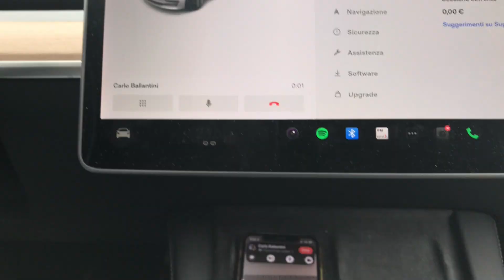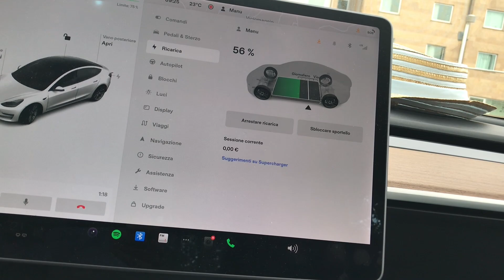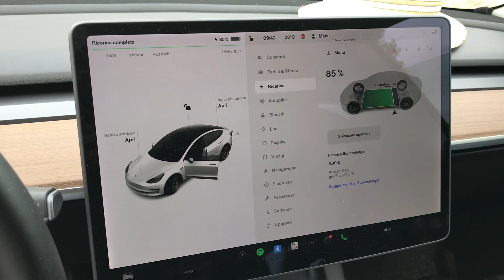La FATA resta SOLA per la PRIMA VOLTA! ⚡️Come ha CARICATO la Tesla? ⚡️CORSO AUTO ELETTRICA - S01E03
Come ha gestito la Fata la ricarica della Tesla mentre ero all'estero?

Utilizza il mio link referral per acquistare un prodotto Tesla e ottenere crediti per riscuotere premi esclusivi.